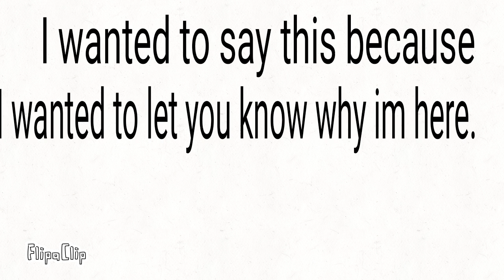why i am on YouTube